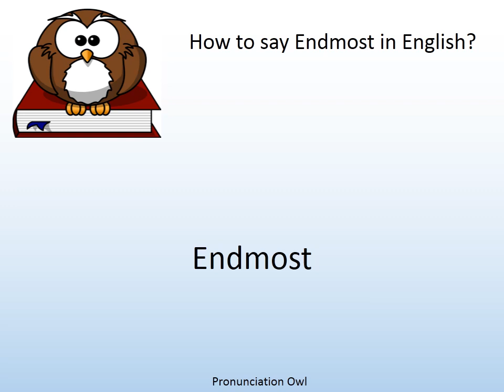How to say Endmost in English? - Pronunciation Owl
How to say Endmost in English? Learn the pronunciation of Endmost!